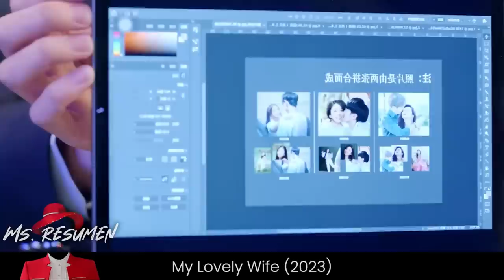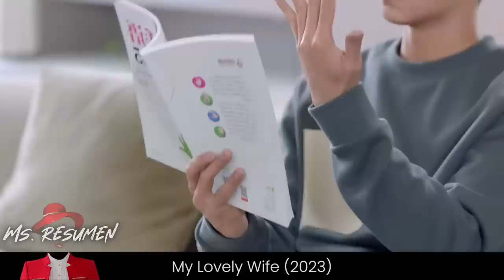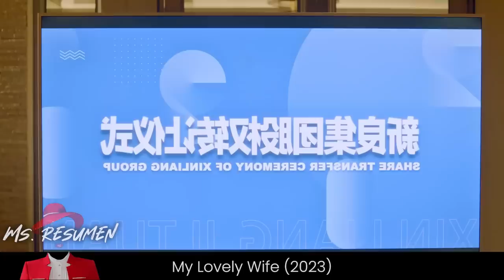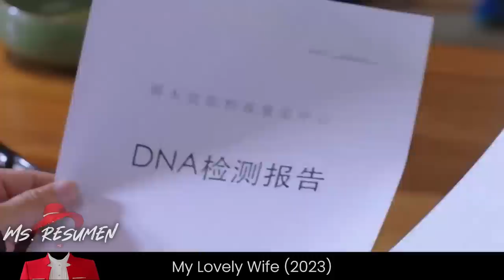Chica Muda Es Obligada A Casarse Con Un CEO Rico y Cruel Que La Puntúa Por Su Comportamiento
💟 DRAMA DESCRIPCION
Xu Nian, que presenció en primera persona la muerte de su madre, desarrolló mutismo debido al trastorno de estrés postraumático, perdiendo el cuidado de su madre. Su padre se casa con su amante y trae a una hijastra de edad similar, sometiendo a Xu Nian a su fría indiferencia y al maltrato e intimidación de su madrastra, Jiang Wan Li, y de la hija de ésta, Xu Yao. Sin embargo, Xu Nian siempre ha creído que había una verdad oculta tras la muerte de su madre. Para descubrir la verdad, tuvo que fingir ser débil e inocente, interpretando el papel de una niña muda, mientras que en realidad es una mujer de buen corazón pero muy inteligente.

Gu Ming Yan, un severo y poderoso director general, tiene una personalidad paranoica debida a traumas infantiles, lo que le hace desconfiar profundamente de los demás. Hace tiempo que sospecha que la muerte de su padre fue una conspiración en la que estaban implicados la familia Xu y Gu Hong Yu. Al descubrir la verdadera identidad de Xu Nian, intenta utilizarla para descubrir la verdad. Gu Ming Yan manipula a Xu Nian para que firme un contrato matrimonial y "viva con él", sin saber que es presa de Xu Nian, una hábil manipuladora. En su batalla de ingenio, los dos fuertes individuos pasan del engaño mutuo a las emociones genuinas.

En el camino de la venganza, pasan de utilizarse mutuamente a cooperar contra un enemigo común. Sus corazones se acercan poco a poco y se enamoran el uno del otro. Sin embargo, cuando todo parece ir a la perfección, descubren que el verdadero cerebro es...

💟💟 Bienvenidos, a Miss Resumen 💟💟en este canal tendrás los mejores resúmenes de doramas de todo YouTube.